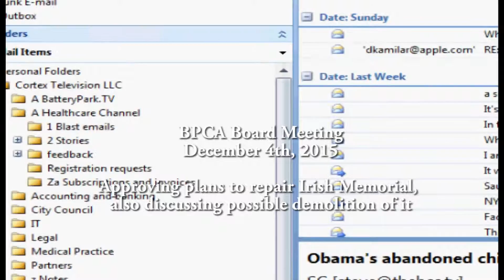12 4 2015 BPCA Irish Mem Part 2